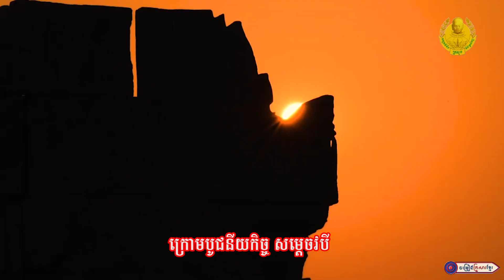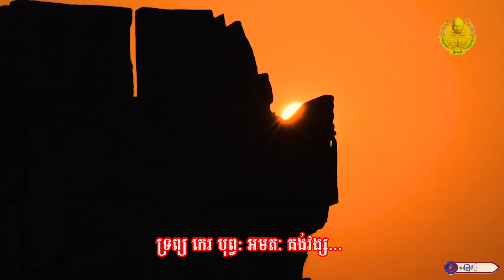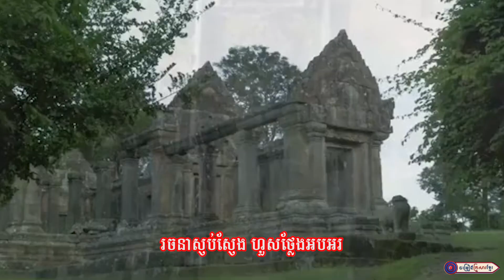អបអរសាទរប្រាសាទព្រះវិហារចុះក្នុងបញ្ជីបេតិកភណ្ឌពិភពលោក ll អ្នកនាង កែវ សុធារី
សូមអញ្ជើញទស្សនា
បទ ៖ អបអរសាទរប្រាសាទព្រះវិហារចុះក្នុងបញ្ជីបេតិកភណ្ឌពិភពលោក
និពន្ធទំនុកច្រៀងដោយ : លោក  ភួង សុគន្ធ
 ច្រៀងដោយ : អ្នកនាង កែវ សុធារី
បច្ចេកទេសសំឡេង : លោក សុធី ឡយ
បច្ចេកទេសរូបភាព : លោក តុលា សុភា
លំនាំបទ : រាត្រីសេកុង
 ផលិតដោយ​​ : KFS